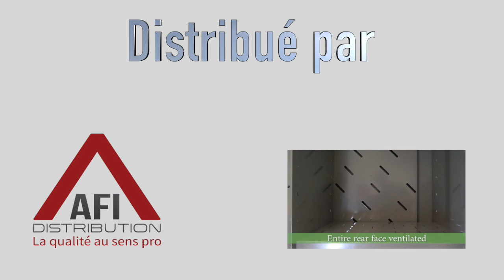Qu'est-ce que la technologie DRYTECH de WINTERSTEIGER ?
Chez AFI Distribution, nous distribuons des produits DRYTECH fabriqué par WINTERSTEIGER.
Cette vidéo a pour but de vous expliquer en quoi consiste cette technologie très innovante qui révolutionne les vestiaires séchants.

AFI Distribution, la qualité au sens pro en direct du fabricant ! 😃👍